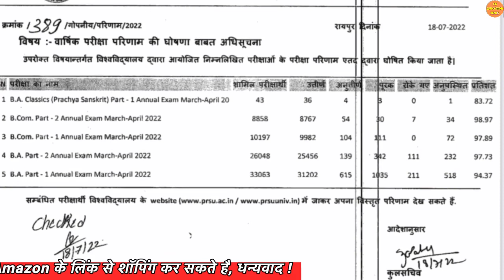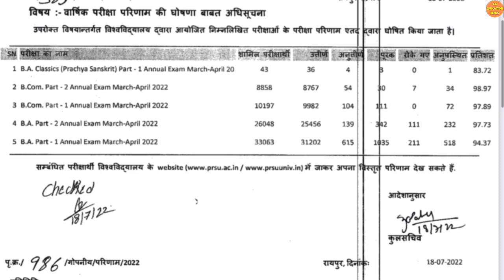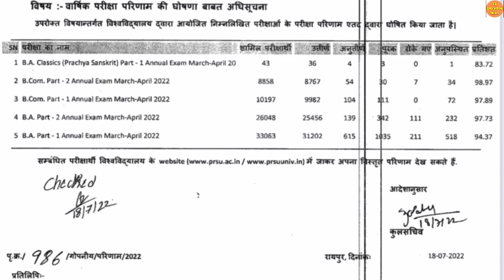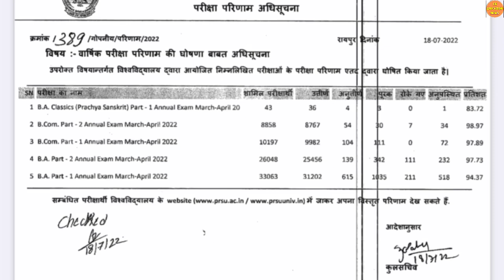बीए,बीकॉम रिज़ल्ट,देखकर लिखने पर भी 912 फेल | PRSU BA 1ST YEAR RESULT 2022 | PRSU BA 2ND YEAR RESULT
बीए,बीकॉम रिज़ल्ट,देखकर लिखने पर भी 912 फेल | PRSU BA 1ST YEAR RESULT 2022 | PRSU BA 2ND YEAR RESULT | PRSU RESULT 2022

34 years NEET pavious year solved question paper

CSVTU LATEST UPDATE | CSVTU BHILAI | CSVTU NEW NOTIFICATION | CSVTU LATEST NEWS | CSVTU BHILAI NEWS

Queries solved :

1)PRSU TIME TABLE  2021 KAISE DOWNLOAD KARE  |
2) PRSU NEWS TODAY |
3) PRSU NEWS |
4) PRSU NEW UPDATE |
5) PRSU NEW UPDATE TODAY |
6) PRSU NOTIFICATION |
7) PRSU NOTIFICATION 2021 |
8) PRSU NEWS NOTIFICATION |
9) CG ME COLLEGE KAB KHULEGA 2021 |
10) CG UNIVERSITY NEWS |
11) CG UNIVERSITY UPDATE |
12) PRSU EXAM NEWS |
13) PRSU EXAM NEWS TODAY |
14) PRSU EXAM FORM 2021 |
15) PRSU EXAM |
16) PT RAVISHANKAR UNIVERSITY RAIPUR |
17) PRSU ADMIT CARD |
18) PRSU SEMESTER EXAM 2021 |
19) PRSU PRACTICAL EXAM NEWS |
20) CG UNIVERSITY NEWS |
21) CG UNIVERSITY |
22) CG COLLEGE |
23) CG COLLEGE EXAM 2022 |
24) CG COLLEGE NEWS |
25) COLLEGE EXAM NEW UPDATE |
26) UNIVERSITY NEWS TODAY |
27) CG UNIVERSITY JANKARI |
28) CG COLLEGE EXAM NEWS TODAY |
29) CG UNIVERSITY EXAM NEWS TODAY |
30) CG COLLEGE EXAM NEWS 2022 |
31) CG PRSU EXAM NEWS TODAY |
32) PRSU BSC RESULT 2022 |
33) PRSU BA 2ND YEAR RESULT 2022